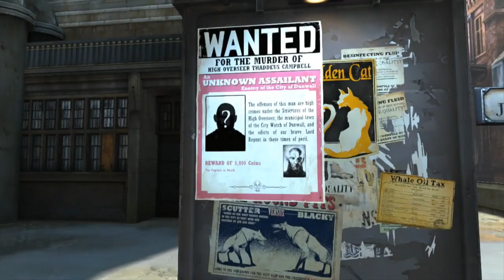Here's Another Dishonored Developer Diary, This Time Concerning the Experience of Playing